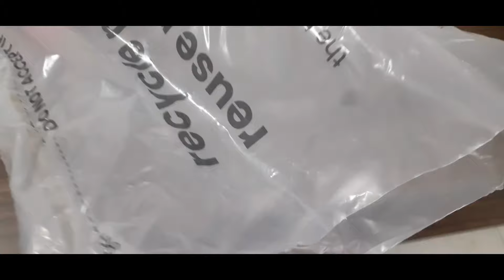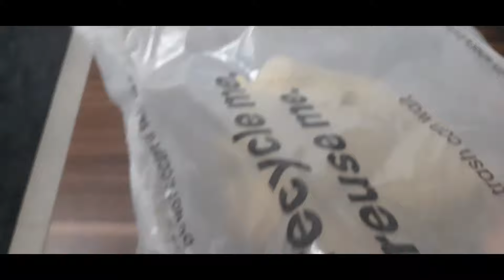Dost Ke Birthday Mein Khub Maze Kiye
Hello Everyone.